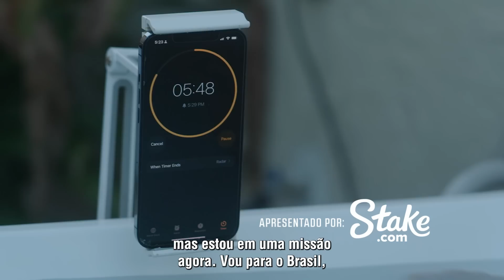UFC 283: Embedded | Episódio 2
No 2º episódio da série UFC283: Embedded, Gilbert Burns fala sobre a expectativa para "jogar em casa". Glover Teixeira treina com o campeão peso-médio Alex "Poatan" Pereira. Jamahal Hill afia sua melhor arma. Os rivais campeões Deiveson Figueiredo e Brandon Moreno chegam ao hotel dos atletas.

Ainda dá tempo de garantir seu ingresso para o UFC 283! Acesse